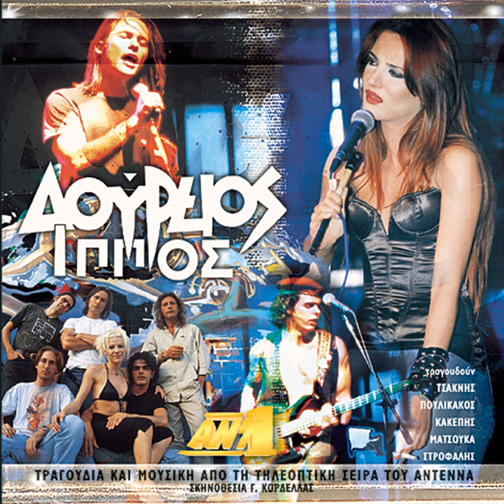Paravasi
Paravasi · Spiros Hondros · Marios Strofalis

Dourios Ippos

Producer: Thimios Papadopoulos
Composer, Lyricist: Giorgos Kordellas